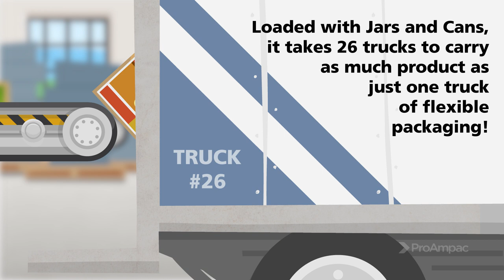The Benefits of Flexible Packaging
The benefits of flexible packaging are undeniable when you know the facts!